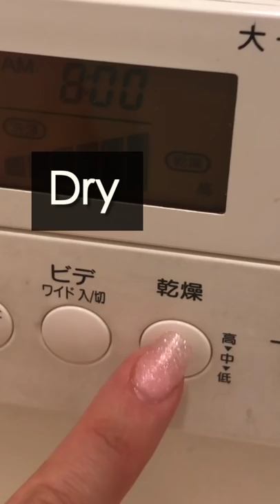Me Versus a Japanese Toilet😂 アメリカ人 vs 日本のトイレ😂 日本とアメリカの違い トイレ編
I am American and I have lived in Japan for over 15 years, and I STILL can't understand all of the functions on Japanese toilets. I know that there is a washlet, but aside from that, I really don't understand what the different bells and whistles are on the toilets😂 I asked my husband to help me translate some of the buttons on the toilet and I was truly impressed, to say the least!